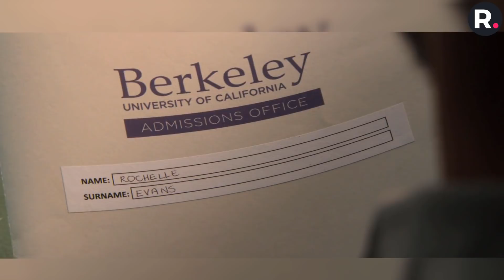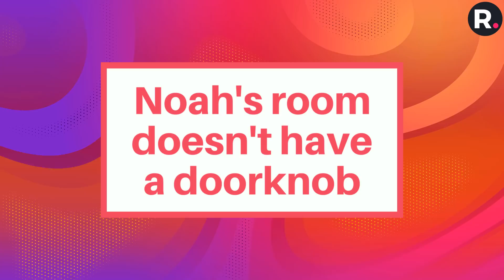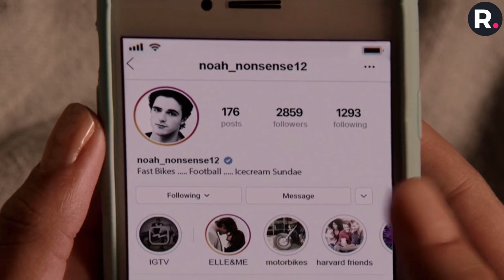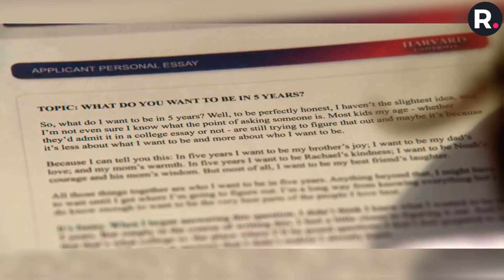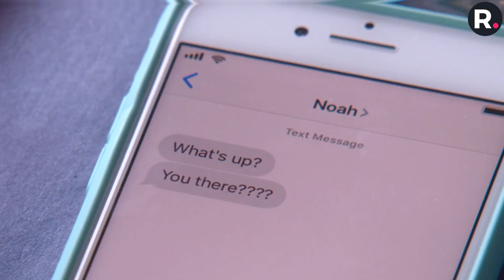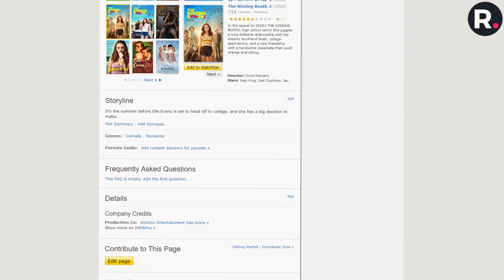Kissing Booth 2: Secret Things You Missed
The Kissing Booth, based on the best-selling novel by Beth Reekles, became a must-see on Netflix starring Joey King, Jacob Elordi, and Joel Courtney back in 2018, and the sequel was also successful. Besides Elle’s long-distance relationship with Noah, finishing up her college applications, and maintaining her relationship with bestie Lee, she also has caught the attention, and eventually the heart, of the newest boy in town, Marco. While watching the sequel and captivating scenes there are things you probably missed, and Riveted has compiled all those moments.